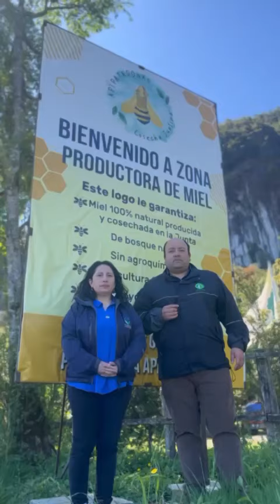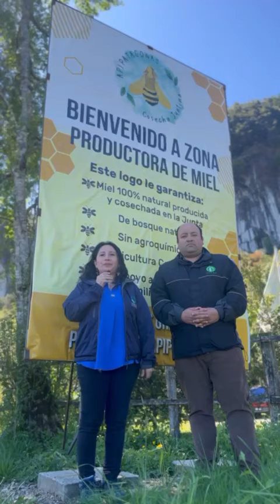¿Sabías que esta ya está disponible información relacionada al estudio de “Caracterización y .....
¿Sabías que esta ya está disponible información relacionada al estudio de “Caracterización y diferenciación de la apicultura de la Región de Aysén"? Este importante estudio fue desarrollado por @infor_patagonia gracias al apoyo de @fia y @minagriaysen _aysen.